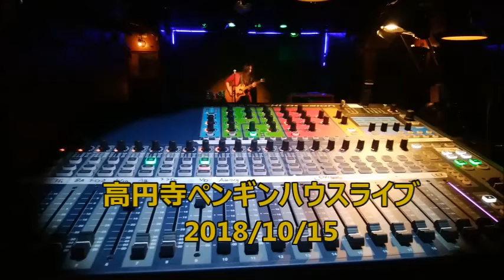高円寺ペンギンハウスライブ2018/10/15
●安威俊輔ソロベース
●大濱吾朗
●ケチャップス
●冷たくしないで
高円寺ライブハウス　ペンギンハウス